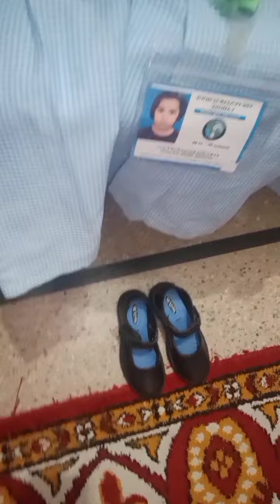My daughter going first day school